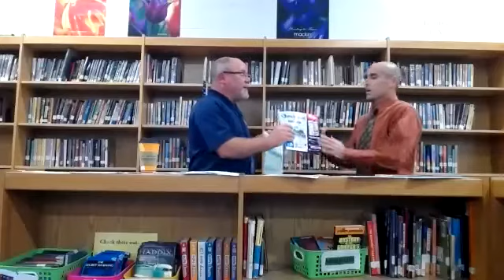MS Announcements 10 3